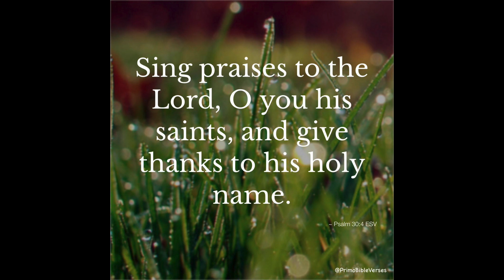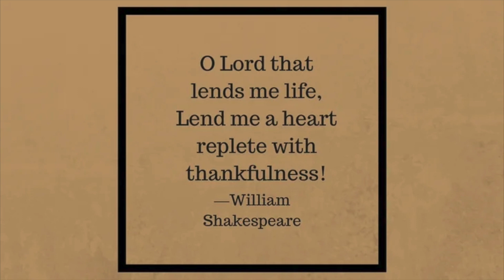WD 11-1-23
Reflection is a weekly devotion in the way of Jesus from Trinity United Methodist Church in Blythewood, South Carolina. If you'd like to learn more about Trinity or get involved with what God is doing in our community, visit our